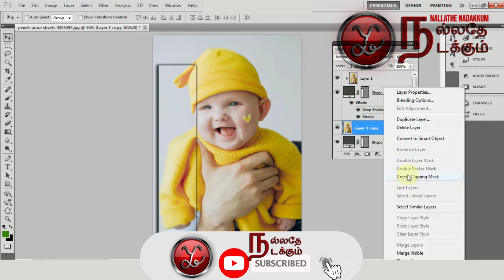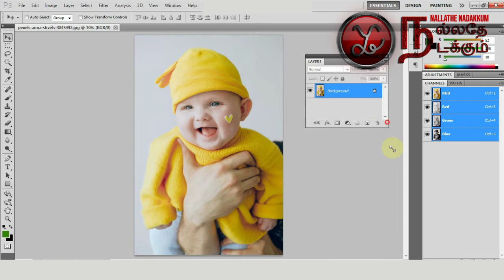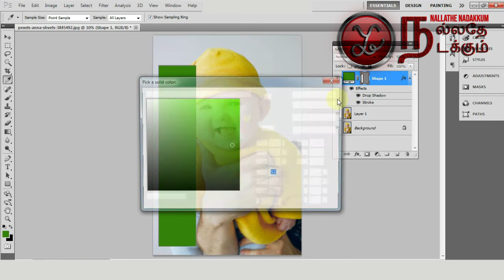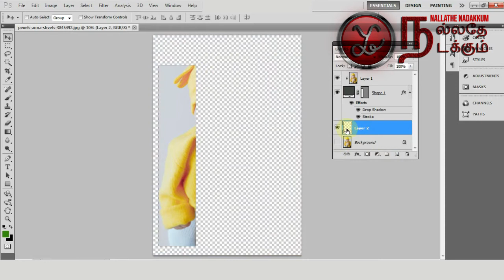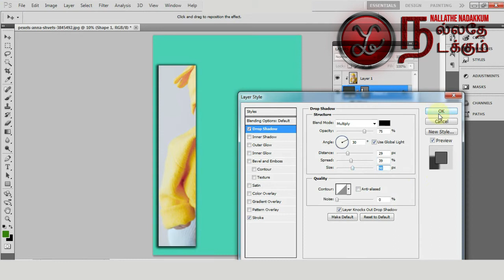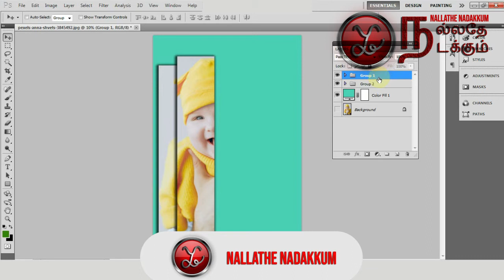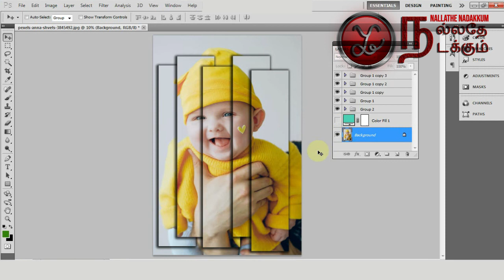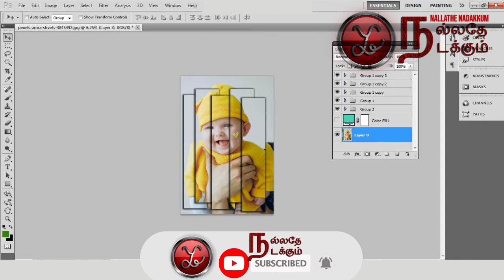#11 How To Use Clipping Masks Photoshop in Tamil | 100% Easy method | Step by Step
How To Use Clipping Masks Photoshop in Tamil | 100% Easy method | Step by Step